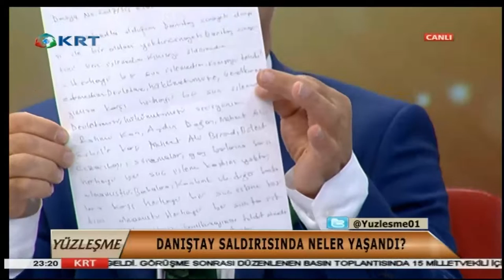Danıştay Saldırısı Sanığı Alparslan ARSLAN'ın Babası: "Oğluma İlaç Verdiler."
Danıştay Saldırısı Sanığı Alparslan ARSLAN'ın babası İDRİS ARSLAN KRT TV'ye konuk oldu. Program süresince danıştay davası hakkında çarpıcı açıklamalarda bulundu.